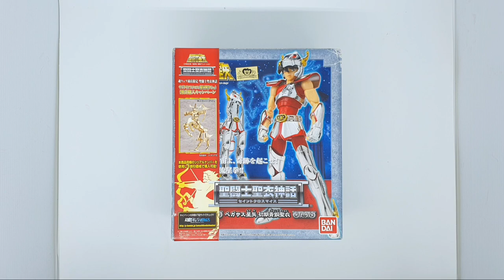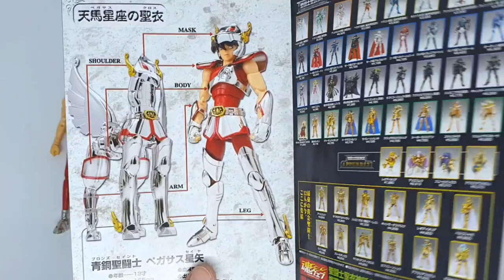Saint Cloth Myth Pegasus Seiya V1 Review | SCM Saint Seiya Bandai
Review Saint Cloth Myth Pegasus Seiya V1 | SCM Saint Seiya Bandai Version